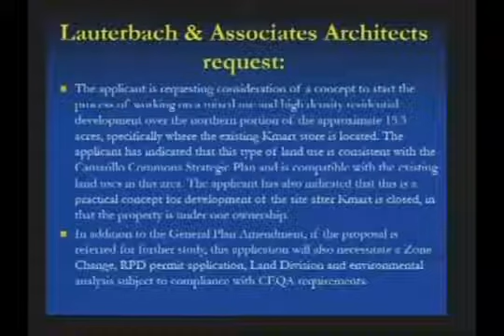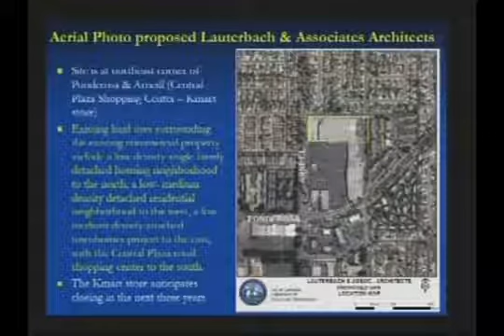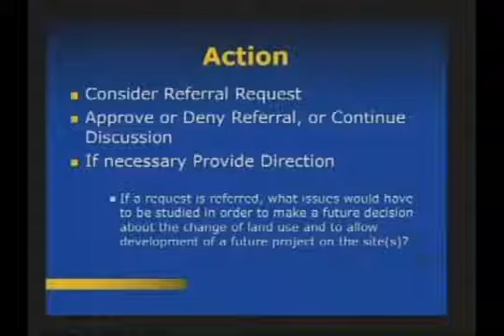City Council 2 22 17 Kmart incomplete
City's video upload is incomplete with NO vote shown.  It does generally explain the project.